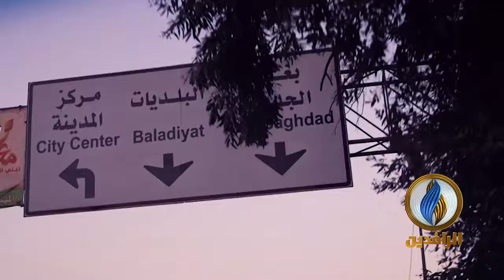عطر بغداد للشاعر حارث الأزدي مونتاج قناة_الرافدين 2020